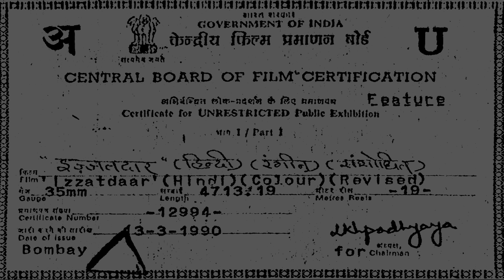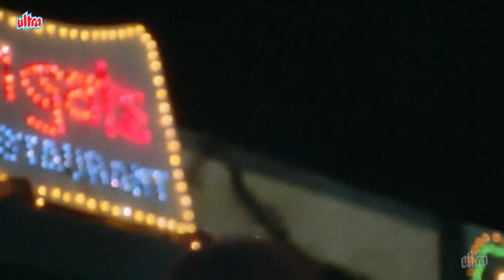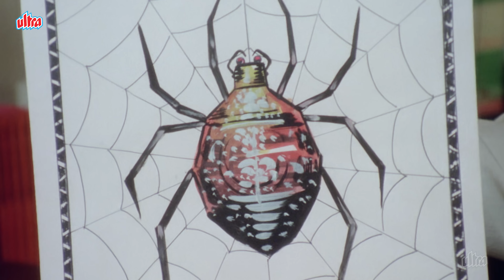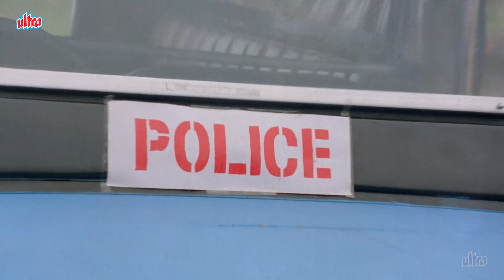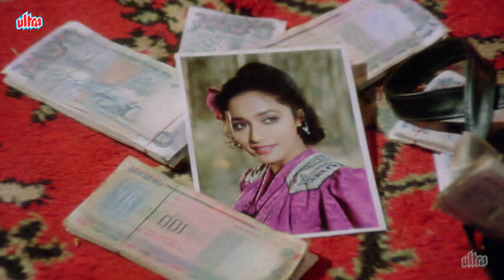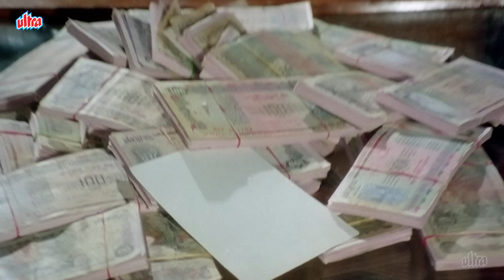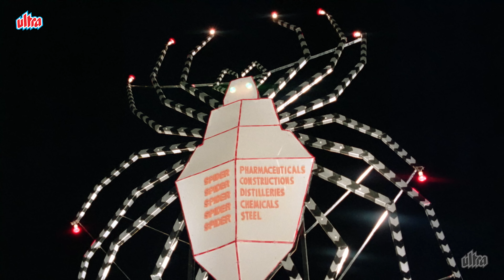Izzatdaar Full Movie (4K) | Govinda | इज़्ज़तदार (1990) | Dilip Kumar | Madhuri | Bollywood Movies 4k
Izzatdaar (Hindi: इज़्ज़तदार) is a 1990 Indian Hindi-language film starring Dilip Kumar, Govinda, Madhuri Dixit, Anupam Kher, Shafi Inamdar and South Indian actor Raghuvaran in his Bollywood film debut.

Plot : When Brahm Dutt, a wealthy businessman, is falsely convicted on murder charges, he enlists the help of a boy to exact revenge from Indrajeet, his cruel son-in-law and the cause of all his miseries.

Cast :

Dilip Kumar as Brahm Dutt
Govinda as Vijay
Madhuri Dixit as Mohini
Bharathi as Sujata
Shakti Kapoor as Jetha Shankar
Anupam Kher as Jailor Mushtaque Ali
Shafi Inamdar as Premchand
Raghuvaran as Indrajeet Sabharwal
Swapna as Sonu
Asrani as Constable
Yunus Parvez as Announcer
Shiva Rindani as Shiva
Tej Sapru as Kubba
Guddi Maruti as Mrs. Jetha Shankar